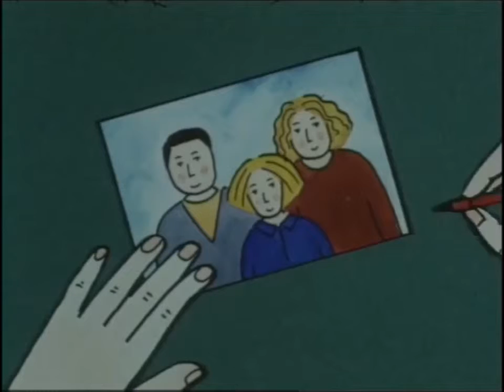Home Truths (LAW)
Animated film of young people talking about domestic violence, for 8-13 year olds

A short animated film in which five young people tell of their experiences of domestic violence. Emma and her mother escape from a violent father by moving to a refuge. Jamie sees the effect on his mother of his father's violence. For Sidra, the violence of her father is psychological and controlling. Sophie, her sister and mother are all targets of her stepfather's aggression.

Daniel supports his friend Tom, whose mother is being hit by her boyfriend. The young people respond positively to their situation, and take some action, asserting their right to live in a safe environment. The programme tackles some of the myths: that it's the woman's or child's fault, that the men involved can't help it etc. Particularly designed for use with 8-13 year olds in a group setting, where it will encourage discussion. Includes booklet with background information.
Produced by Leeds Animation Workshop